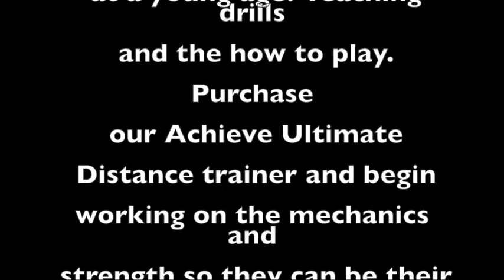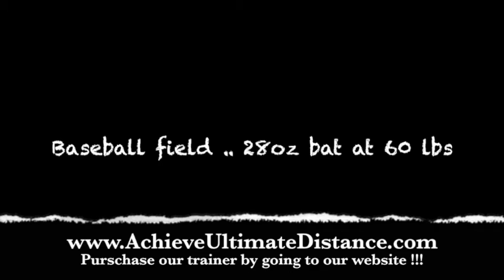Braden crushing the softball